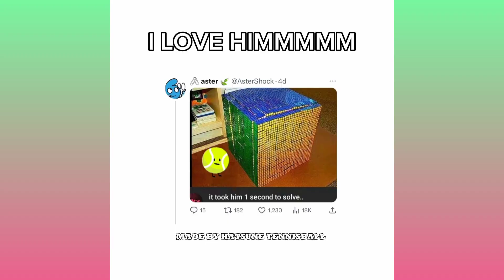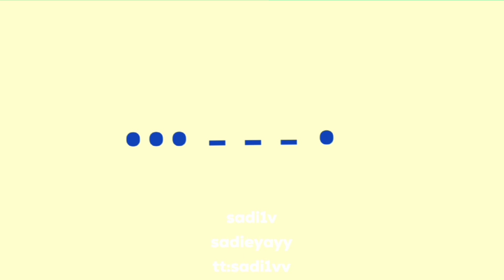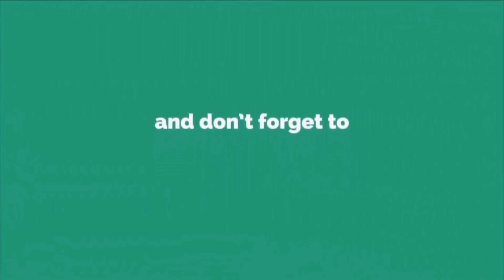Giri Giri Dance Trends (Object Show) Compilation.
Which clip is the best one for you?